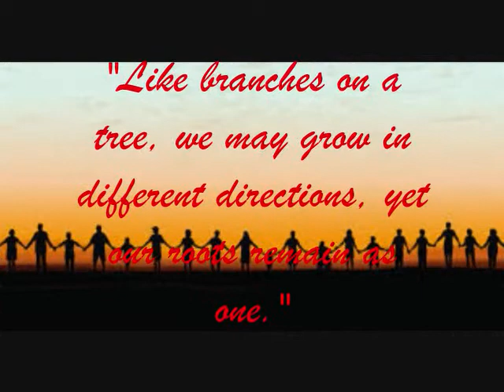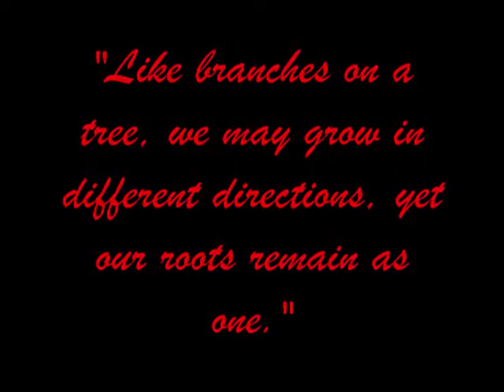JALEM CLAN (PREBORGO-FRANCISCA) | Kyle Angelica Cole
Song entitled "If We Hold On Forever"